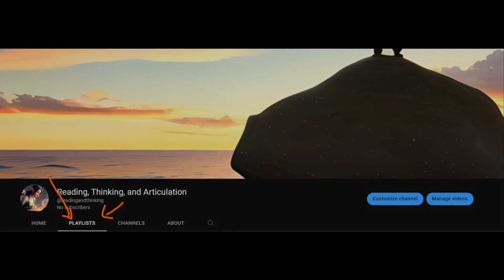Channel Purpose - Reading, Clear thoughts, and Articulation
In today’s world of chatting, social media, and quick messaging, it's more important than ever to be able to communicate effectively and form good habits. That's where this channel comes in.

This is my own personal journey towards clearer thinking, articulation, and communication.

To kick off the channel, I've chosen a book called 'Writing and Thinking,' which was published in 1941. This book offers timeless wisdom on how to sharpen your thinking and writing skills, and I believe it's a great starting point for our journey together.

As we progress through the videos, you'll see my own improvement and growth, and hopefully, you'll be inspired to make positive changes in your own life as well. I encourage you to watch the videos with one of the playlist on my channel, so that the videos will be presented in the proper order.